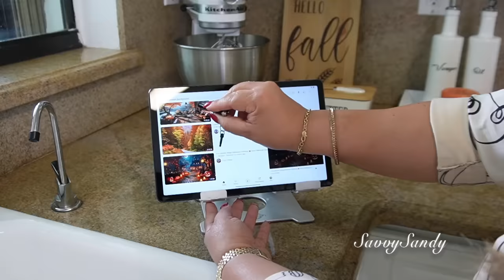IDEAS PARA DECORAR TU COCINA BARATISIMO 🍂 DECORANDO MI COCINA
Aquí te comparto ideas para decorar en otoño.